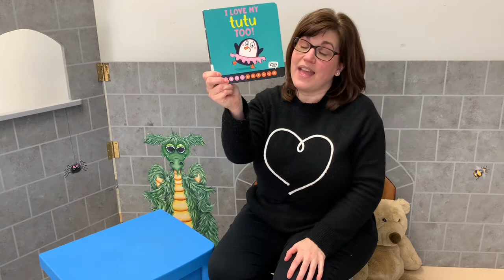Short and Sweets from the Library - I Love My Tutu Too!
Join Miss Meghan at the Library for songs, rhymes, literacy tips, and book recommendations.  Miss Meghan recommends I Love My Tutu Too! by Ross Burach, published by Scholastic.  Bear, Penguin, and Toucan are just some of the ten animals who are wearing their tutus today.